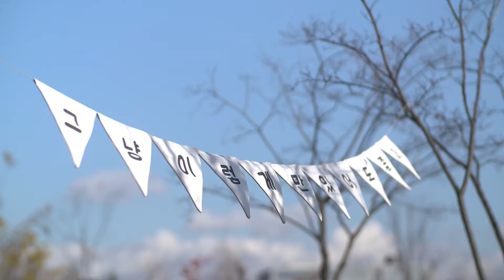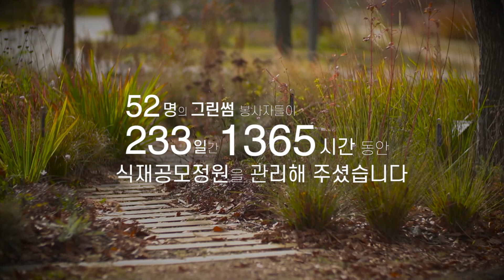2021년 서울식물원 그린썸(Green Thumb)을 소개합니다.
아름다운 식재설계공모정원의 뒤에는 숨은 주역 0명이 있는데요. 바로 1년 동안 정원을 정성껏 가꾸어 온 손길, 그린썸(Green Thumb) 자원봉사단입니다.

공모정원을 내 집 뜰처럼 살뜰히 돌본 그린썸 자원봉사단의 이야기도 한 번 들어볼까요?